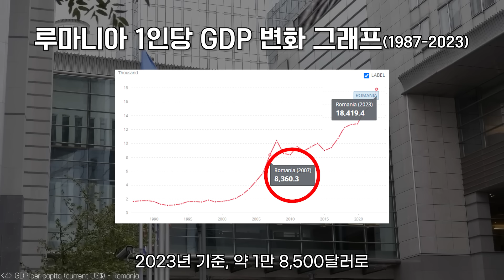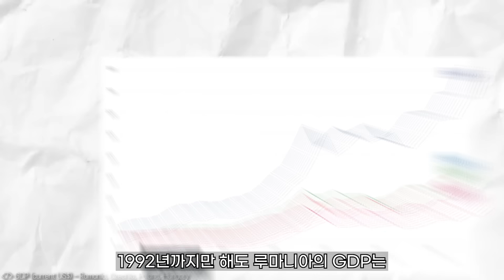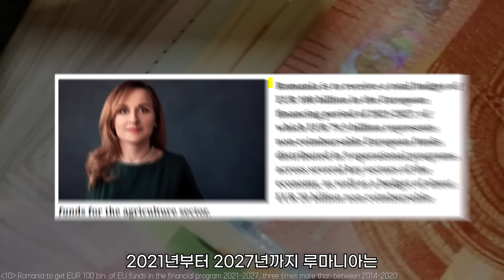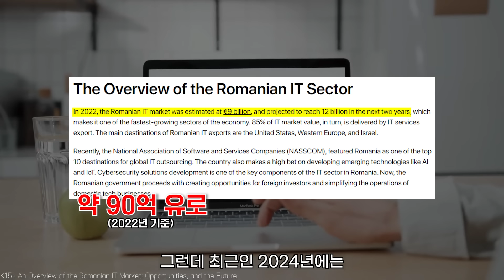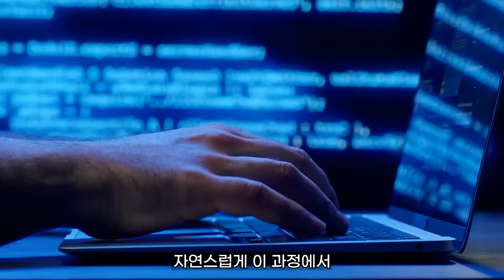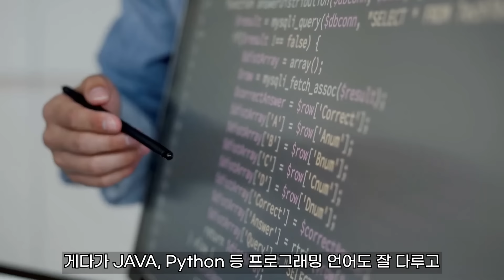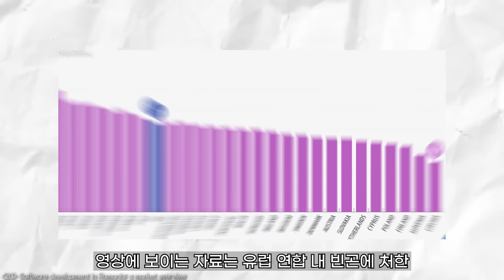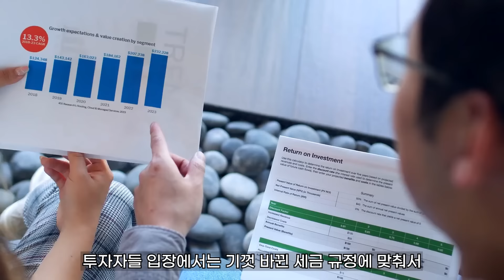"1인당 GDP 200%증가?"..독일, 프랑스보다 빠르게 성장한다는 "루마니아" 근황